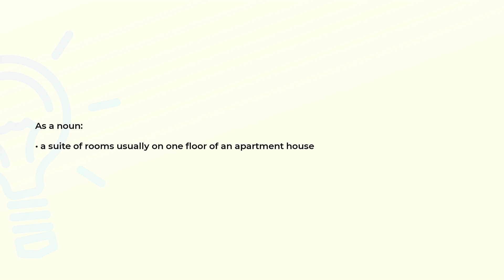What is the meaning of the word APARTMENT?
Definition and spelling of the word APARTMENT.

(00:00) Intro
(00:07) As a noun
(00:16) Spelling

As a noun (00:07):
• a suite of rooms usually on one floor of an apartment house